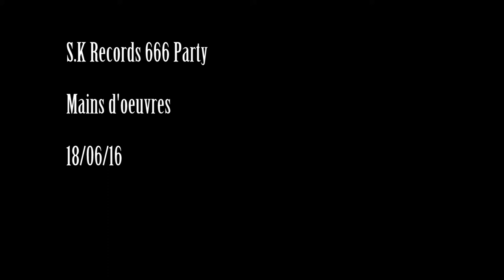S.K. records 666 Party 18/06/16 St Ouen, Mains d'Oeuvres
Sofy Major / Verbal Razors / Cocaine Piss / Bain de Sang / Warsaw Was Raw / Victims